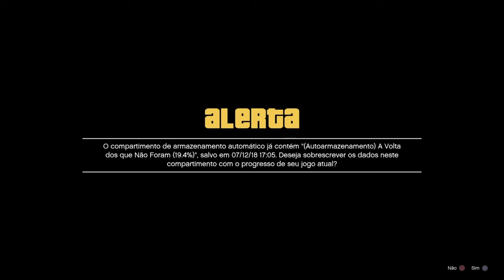GTA V Modo história(Estranhos e doidos)